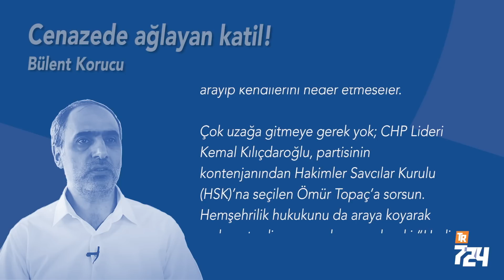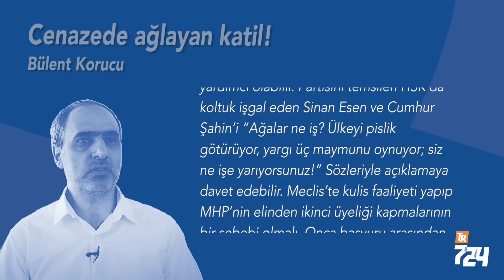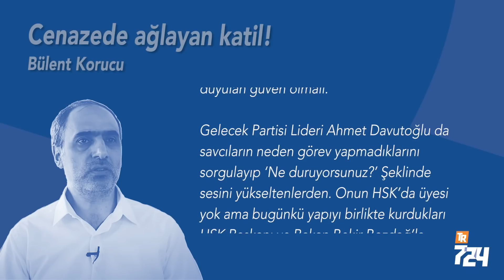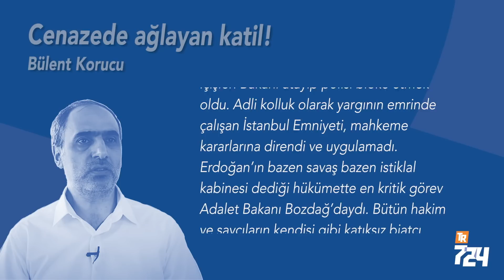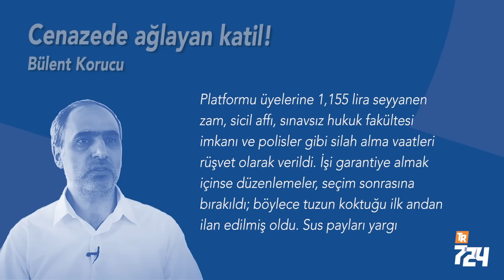Cenazede ağlayan katil! [Bülent Korucu]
En kusursuz cinayette bile sayısız delil bırakılırmış ve katil, onları bulabilecekler mi diye görmek için suç mahalline dönermiş. Tam burada olayın yaşandığı zamana dönüp parmak izleri ve ipuçlarını takip edelim.

17-25 Aralık yolsuzluk operasyonlarından sonra dönemin Başbakanı Recep Tayyip Erdoğan’ın ilk işi müsteşarı Efkan Ala’yı İçişleri Bakanı atayıp polisi bloke etmek oldu. Adli kolluk olarak yargının emrinde çalışan İstanbul Emniyeti, mahkeme kararlarına direndi ve uygulamadı. Erdoğan’ın bazen savaş bazen istiklal kabinesi dediği hükümette en kritik görev Adalet Bakanı Bozdağ’daydı. Bütün hakim ve savcıların kendisi gibi katıksız biatçı haline getirilmesi misyonunu üstlendi. Ne yazık ki başarılı oldu.

Savcı ve yargıçları Erdoğan Rejiminin kurşun askeri haline getirirken güçbirliği yaptığı suç ortakları kendilerini gizleme ihtiyacı hissetmediler. Hakyolcu az sayıdaki İslamcı yargıcın yanında sosyal demokratlar, ülkücüler ve Aleviler diye uzayıp giden bir liste oluştu.

İşte o yargı bu yargı… 2014’te elbirliği ile kurulan sistem. Alın size Yargıda Birlik! Eserinizle övünebilirsiniz, neden şikayetçiymiş gibi yapıyorsunuz ki… Timsah gözyaşları bile daha sahici.